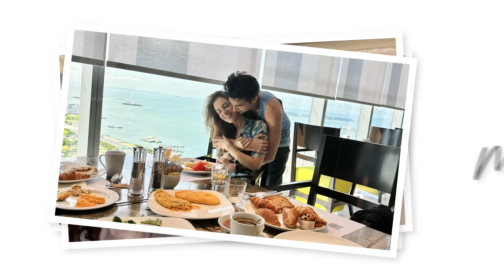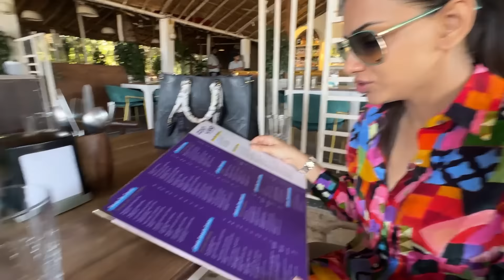Vivah Sampann hua! Goa wedding continues